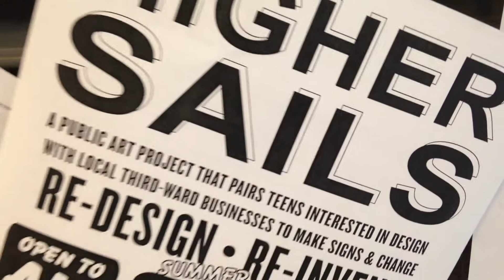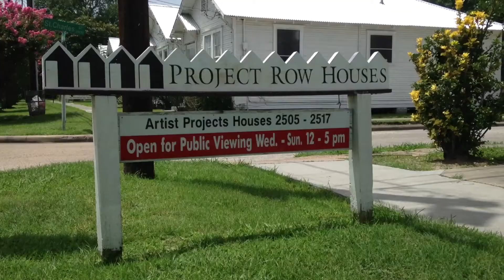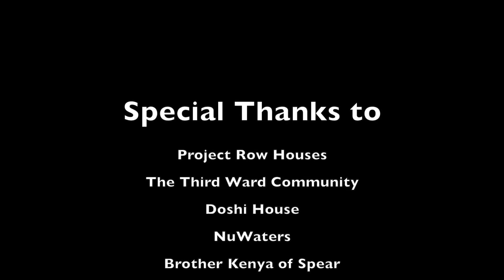Higher Sails Summer Program, Project Row Houses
Higher Sails is a Project Row Houses public art project that pairs teens interested in design with Third Ward businesses.

Ronny Quevedo the 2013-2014 project Row Houses artist in residence created an original project, Higher Sails, to teach teens about typography, screen printing and graphic design. The program was designed to connect local voices with local businesses in the Third Ward, while simultaneously engaging and responding to the community.

Ronny Quevedo, born in Ecuador, raised in The Bronx, is currently a Core Fellow at the Glassell School of Art/Museum of Fine Arts, Houston. He received his MFA from the Yale School of Art and BFA from The Cooper Union. He has participated in residencies at the Skowhegan School of Painting & Sculpture, the Lower East Side Printshop, The Bronx Museum of the Arts and Aljira Contemporary Art Center. He has exhibited at the Museum of Fine Arts, Houston; Carol Jazaar Gallery (Miami); Islip Art Museum (New York); El Museo del Barrio; The Bronx River Art Center; Saltworks Gallery (Atlanta); and The Bronx Museum of the Arts.